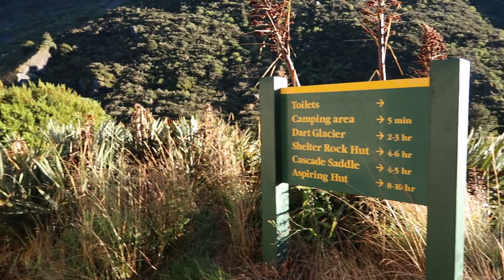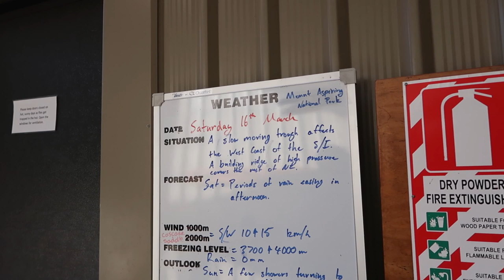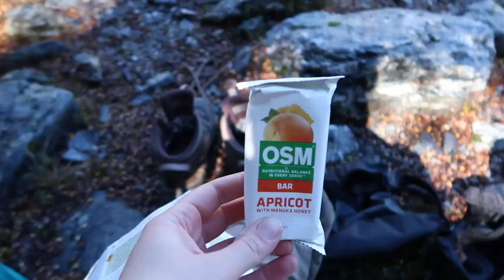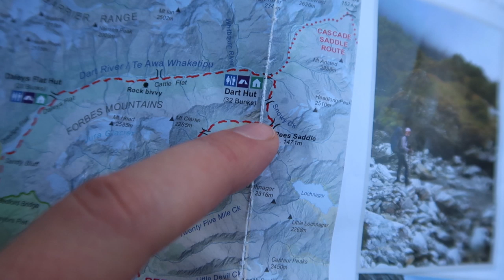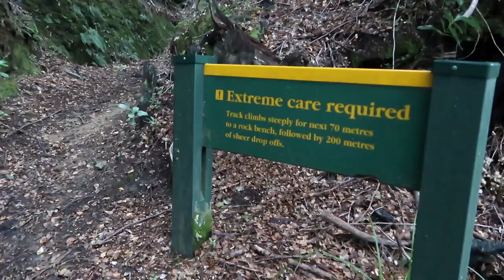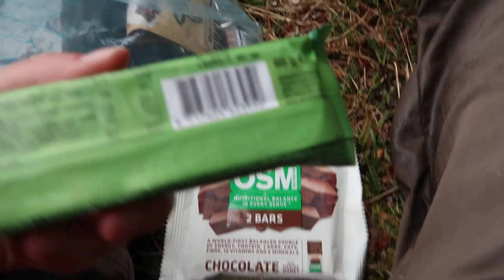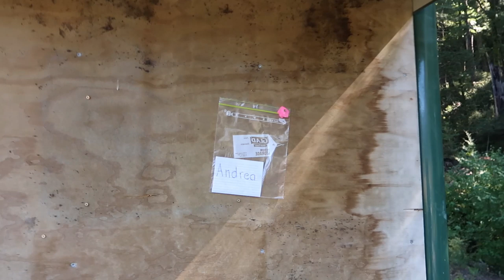THE HARDEST DAYS // Days 3-4 of Rees-Dart track, New Zealand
Hiking the Rees-Dart track in New Zealand, days 3 and 4. The hike was mesmerizing in views but tough on the body! Constantly climbing up or down, climbing over landslide areas and stumbling on stumps and rocks. We also were in a hurry to catch our shuttle bus and this truly tested us office workers :D But the Rees-Dart track remained my favorite of all the tracks we hiked in New Zealand! The harder you work, the bigger the gain, I guess ;)

(btw, once the stock is out I’ll close my Etsy shop for good. I’ll start selling some designs and art prints on another platform but I’ll stop fulfilling the orders myself. So this is your last chance to get something from me directly).

SNACK TIME!
My favorite snacks on the trail (that I talked about in the video) - not sponsored,  just sharing my awesome finds!

HoneyPower – It seems they have discontinued the energy bars but the honey energy gels are awesome! Unfortunately we weren’t allowed to bring liquid honey to NZ so we used the energy bars instead. And the greatest part? it’s an Estonian company :)

Adventure Foods Seeds Energy Bar – a bar that is so high in calories and still tastes so good! And not overly sweet! It’s the ONLY bar I can eat several times a day for a week without getting sick of them.

OSM bars – unbelievably tasty and filling squares. They are called the “One Square Meals” and although a bit heavier that other bars, they are very filling and with no added sugar (!), flavouring or colors. Exactly my kind of jam!

AND! My all-time favorite savory snack – the Cantebury Biltong beef jerky. I’m so bummed that I can’t buy it in Estonia... The taste and the texture are just mouthwatering.